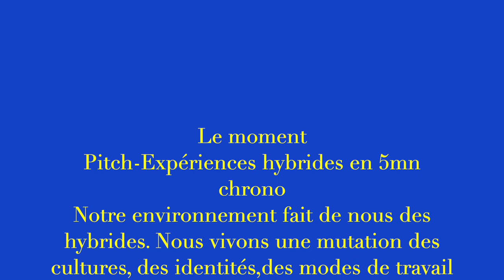Forume Éducavox, Centre F. Mauriac de Malagar - 10 juin 2023 - Danica Urbani, Docteur en littérature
Danica Urbani, Docteur en littérature comparée, fondatrice de Damoclem Édiions.
Dadoclem, créée par deux anciens universitaires, souhaitant promouvoir la pédagogie informelle, propose des livres, à la fois œuvres littéraires et ressources pédagogiques, aux formats papier et numérique afin d'accompagner les jeunes d'aujourd'hui dans la création d'un monde nouveau.